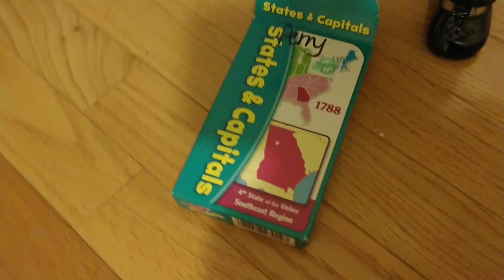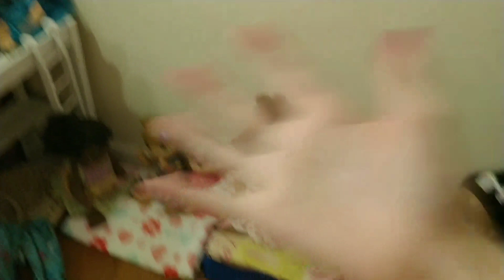Baby alive Gets sick at school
what I use to edit ? I Movie
what's my favorite color ? green
what I use to film ? Motorola Z3
When do I upload ? usually 2 or 3 times a week usually randomly
what are some of my hobbies? I dance and play the baritone horn
what's my favorite store ? Walmart
what dolls do I like ? baby alives
who was my inspiration ? Kelli maple and mariams nursery
so that's something's about me if you need to contact me please feel free to ask follow me on Instagram at baby alive 42 Dm me as needed if you have any questions or concerns about my channel again feel free to ask and if you have any tips for me I will accept any and please let me know if you want to see a certain video or clip or if you have any requests or recommendations thank y'all for everything 😊❤️😁❤️❤️ have great day and wonderful night